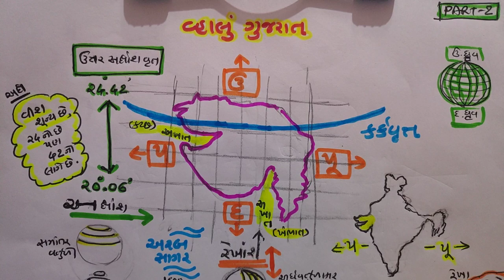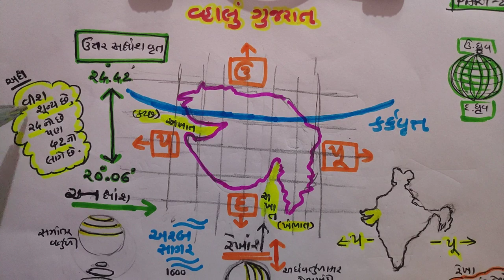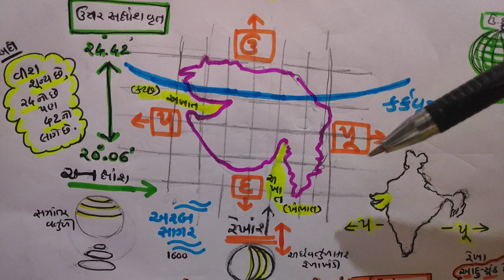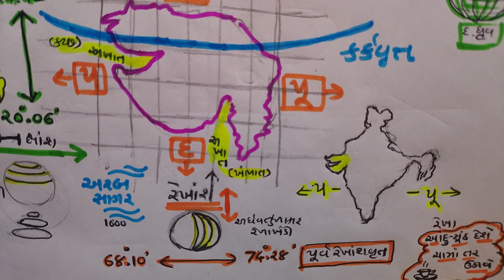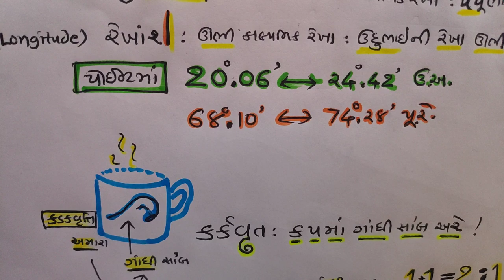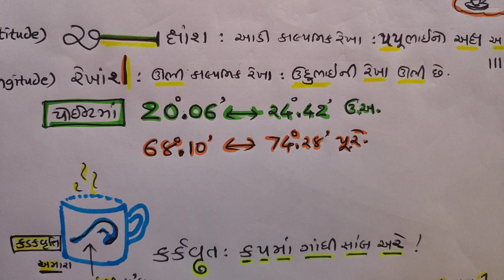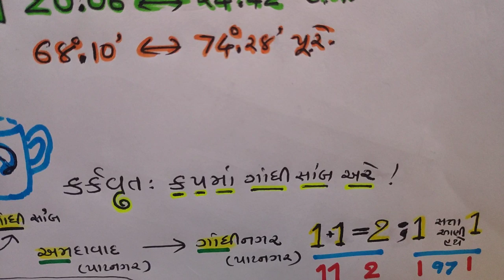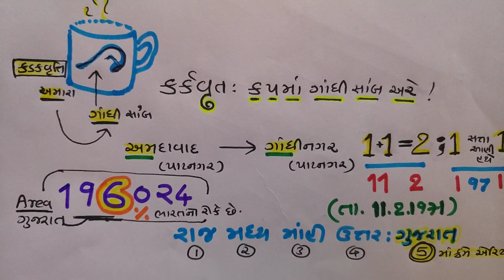વ્હાલું ગુજરાત | GK | SPECIAL | TEST| JAYESH VAGHELA | SMART WORK | NDC | PART-2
1. 18000 પ્રશ્નો બૂક
2.  બંધારણ
૩. ONE LINER
4. MATHS ( ENGLISH)
5. 52 PAPER SET

This video is very usefull  for becoming master in gk topic of state gujarat part 2